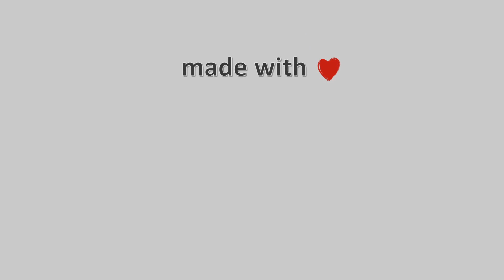29-Απρίλη-2022, Κάμερα Αγιάς (Πανόραμα) Timelapse, Timelapses.gr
Η κάμερα βρίσκεται σε υψόμετρο 190 μέτρα, κοιτάει δυτικά-νότιοδυτικά την κωμόπολη της Αγιάς, το βουνό Μαυροβούνι.